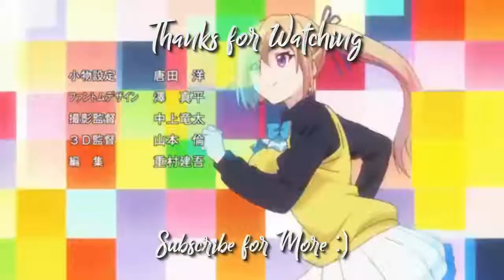Good Job Slime! | Isekai wa Smartphone to Tomo no Scene